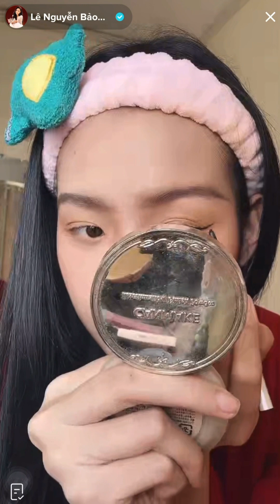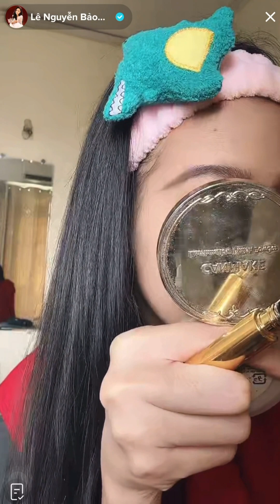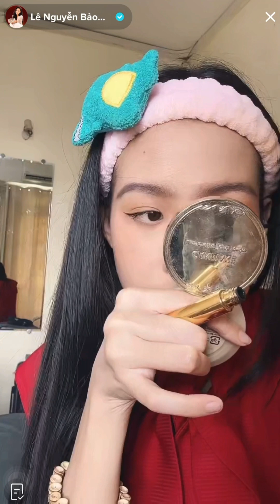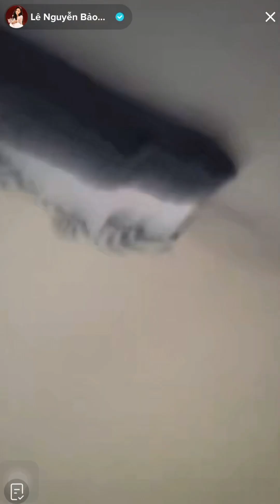[13/01/2023] Lê Nguyễn Bảo Ngọc Live Tiktok | @bn_lenguyen | Sắp Tết rồi